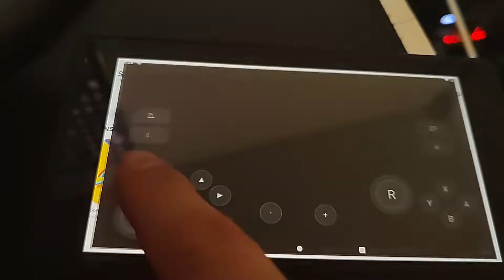A nintendo switch emulating a nintendo switch using the Skyline switch emulator for android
The skyline android emulator running on a nintendo switch running android 10.